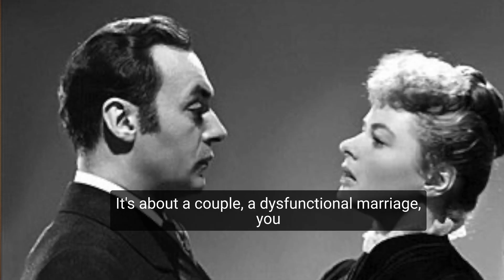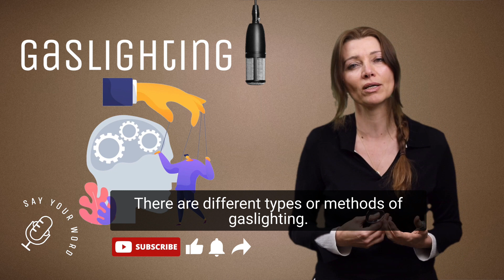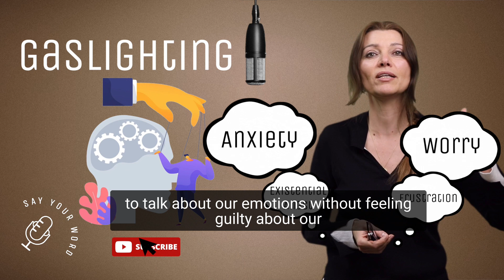GASLIGHTING: HOW TO RECOGNISE AND STOP YOUR ABUSER / by ELIF SHAFAK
In this episode, Elif Shafak is focusing on the word GASLIGHTING. Do you know how to recognise and stop your abuser?

Say Your Word is a digital platform by the acclaimed novelist, storyteller and women’s rights activist Elif Shafak.
A platform for words and anyone who cares about them.

Language is the key to understanding and unlocking our world.
It is also the key to the human heart.

Words are often said to have power.
What is not said that often is that they can hurt and even spread hatred and hostility, just like they can heal and bring about love, empathy and wisdom.
They can divide, distance and "dehumanise", just like they can connect and “rehumanise" those who have been dehumanised.

East and West, North and South, regardless of race, sex, gender, colour, religion, ethnicity, nationality or any other category, we are all made of stories.
Stories bring us together, untold stories keep us apart.

Today's word is GASLIGHTING.

You can follow us on Elif Shafak's social media channels.

You can also listen our podcasts on popular platforms such as Spotify, Apple Podcasts, Google Podcasts, Amazon Music, Audible, Deezer and others.

Say Your Word by Wordstudios
Director: Eyüp Sağlık
Videographer: Ferhat Elik
Channel Manager: Emine Civanoğlu
Singer: @fatmaturgut
Artist: David McConochie
Content Creator:  Berrin Şeker Civil
Drawing: Eppie Ozen